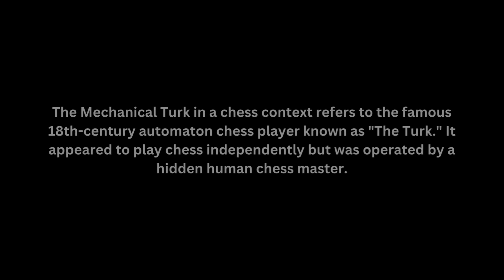Napoleone Torn Apart! - Fifty Move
The Mechanical Turk in a chess context refers to the famous 18th-century automaton chess player known as "The Turk." It appeared to play chess independently but was operated by a hidden human chess master.

Napoleon Tor Aprt - Fifty Move